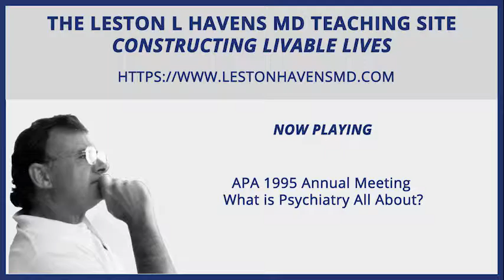61 APA 1995 Annual Meeting What is Psychiatry All About?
APA 1995 Annual Meeting What is Psychiatry All About? Patients are hard to get at

lhmd: im-cd3-apa95-2-1.mp3 (61)